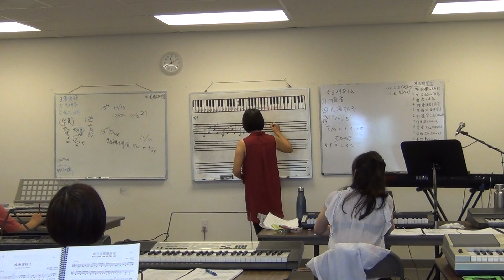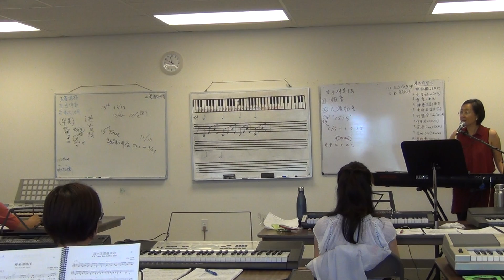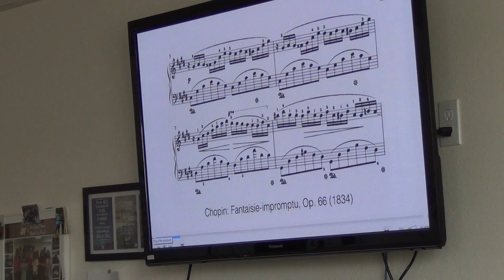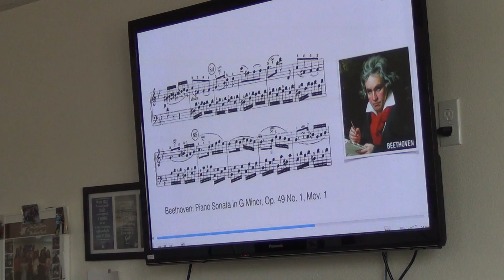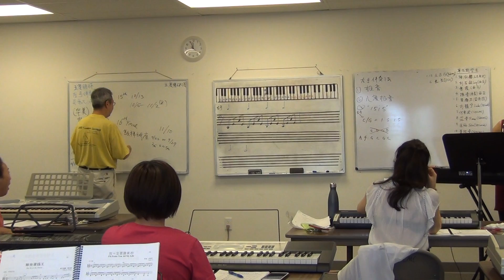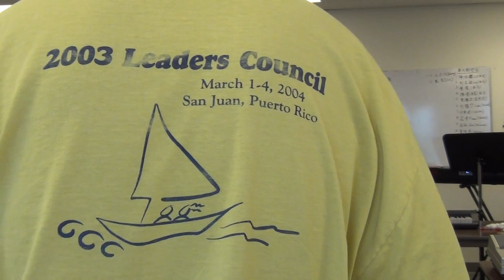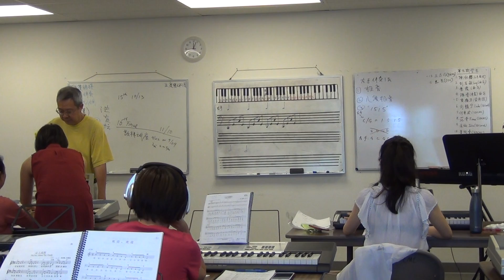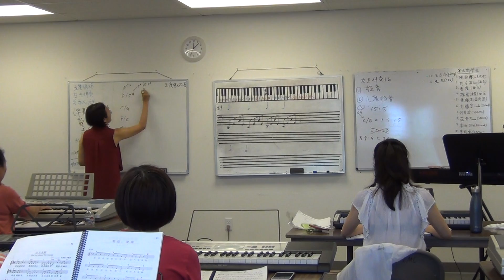海音姐键盘班 第九期 第九课 part 5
@ 圣地雅歌国语礼拜堂
8/25/2018